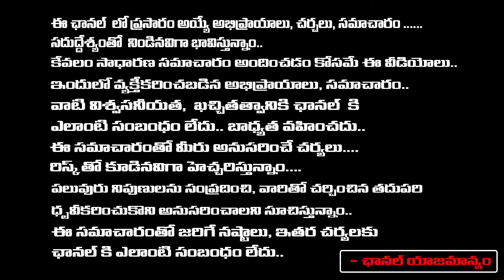దసరా నవరాత్రులు | Dasara Navaratri Poojavidhanam | Day 5 | RedTv Subham | Sravanthi